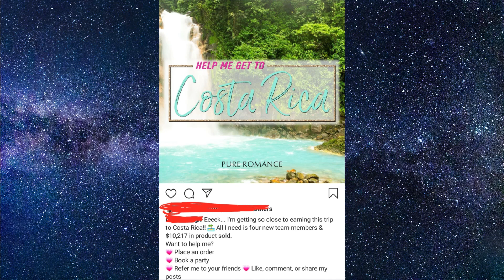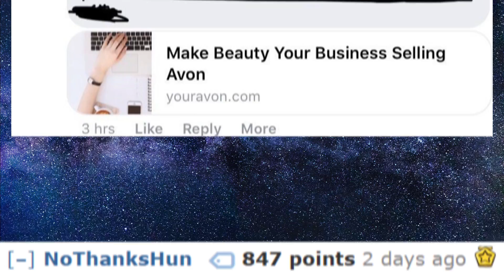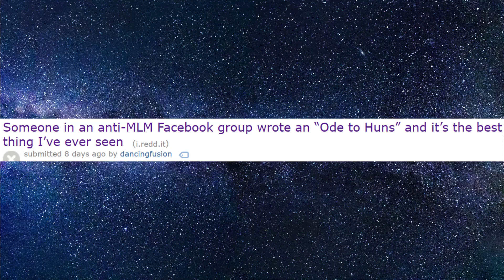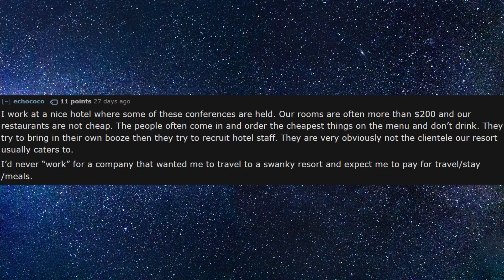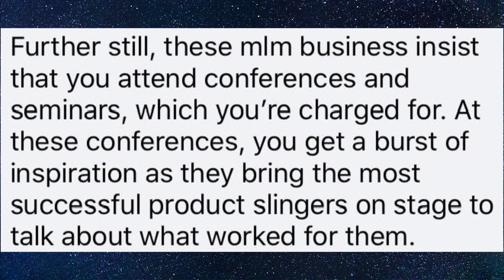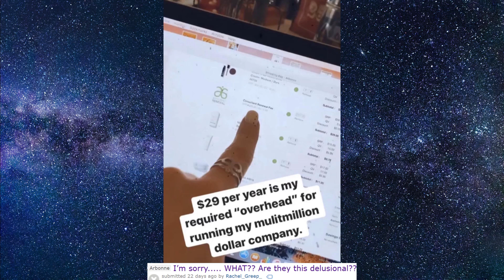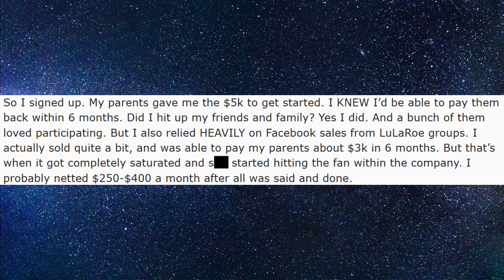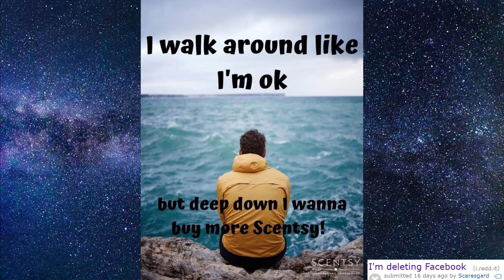r/AntiMLM - LuLaRoe is Not Even Trying to Hide it Anymore (Anti-MLM - Best Reddit Posts)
Welcome to r/AntiMLM part 25, where unbelievably, LuLaRoe is not even trying to hide the pyramid scheme anymore. They are now selling a necklace featuring a pyramid right on it. (Well, it's a triangle, but close enough.) We also have a couple of people who thankfully left MLMs - hopefully they don't fall for another. These are the worst mutli level marketing companies out there!